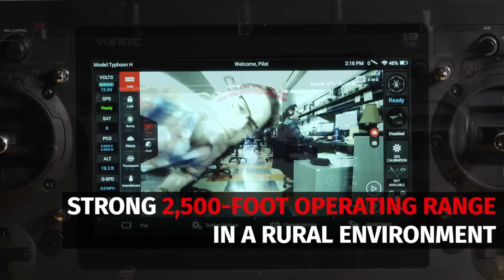Yuneec Typhoon H Pro Review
The Yuneec Typhoon H Pro with Intel RealSense Technology has enormous potential, but its flight interface and video both leave some room for improvement.

Read all about the Yuneec Typhoon H Pro right here!